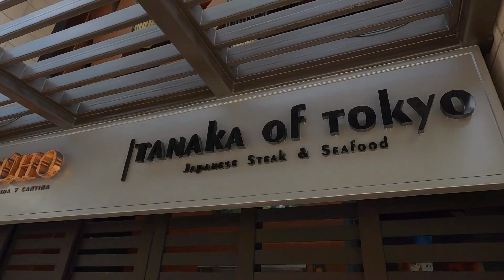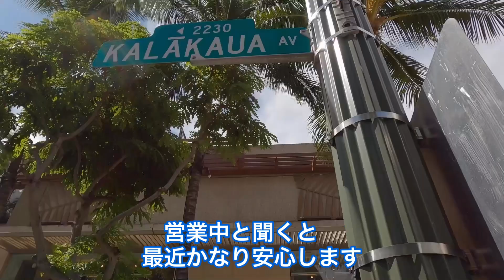【ハワイ！ワイキキで閉店が止まらない】観光再開しても【間に合わなかった！】ハワイ州知事明日から遂に第2段階のTier2に緩和承認！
ハワイ最新ニュース！観光客が戻ったワイキキですが、ワイキキでは閉店が止まりません！ホノルル市が訴えられましたがまだホノルル市からのコメントはないそうです！

動画ご視聴いただきまして有難うございます!

≪目次≫
00:00 ワイキキからスタート
00:38 ホノルルは明日からTier2に移行
01:15 本日のハワイ新規感染者数
02:44 Tier2になって緩和される事
04:01 閉店したお店
05:21 ホノルル市が訴えられる
07:30 閉店したワイキキ横丁
09:45 エンディング

★おすすめの動画です★是非みて下さい▼